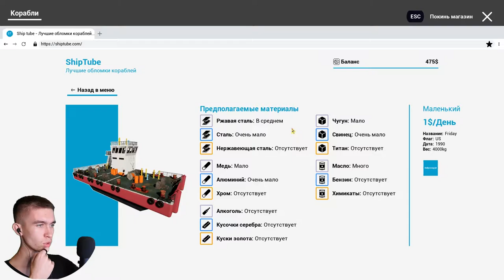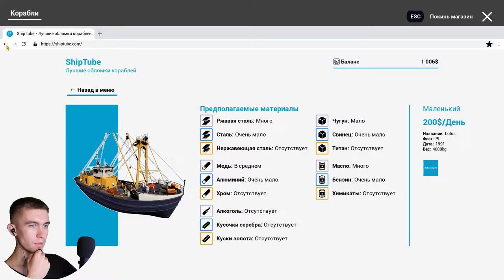Ship Graveyard Simulator - СДАЮ КОРАБЛИ НА МЕТАЛЛОЛОМ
Игра: Ship Graveyard Simulator.
Всем привет!
Меня зовут Дмитрий и я снимаю прохождение игр.